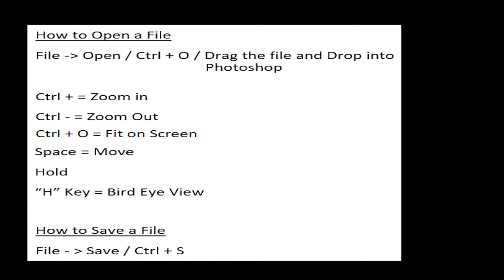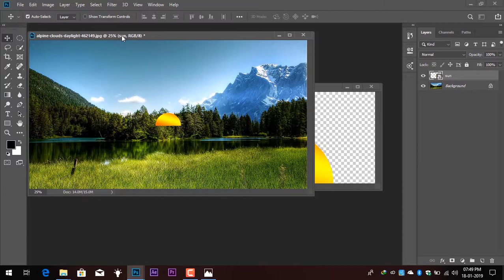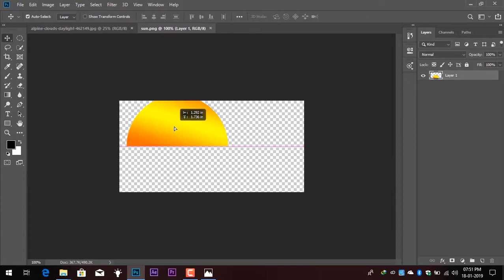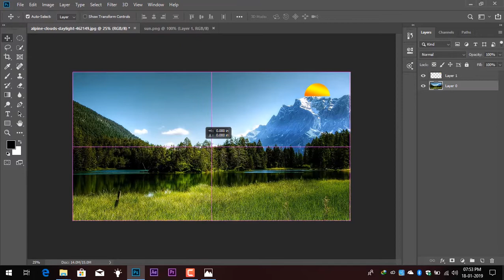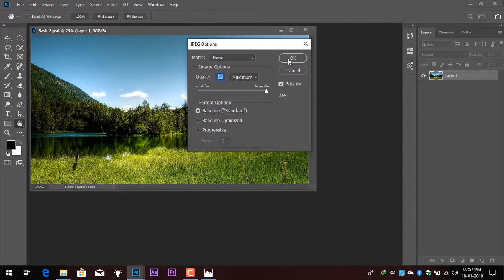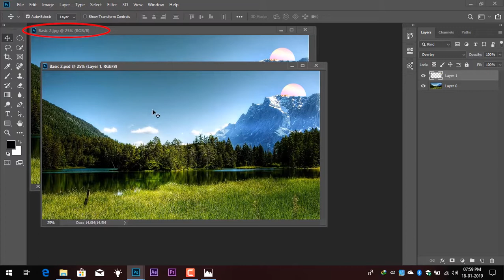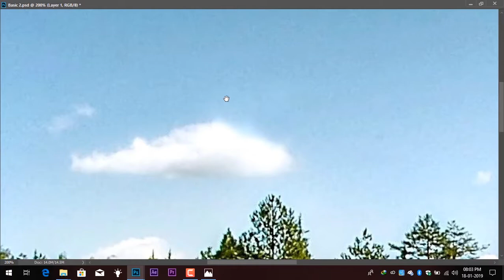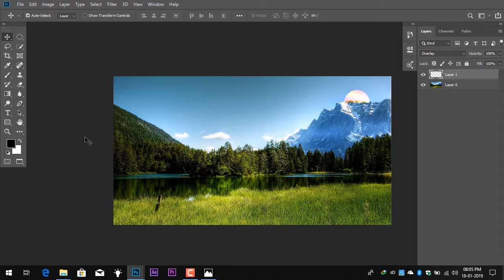Photoshop Basic Series | 02 | How to Manipulate a File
Hi
I hereby explained How to Manipulate a File?
I.e.,
How to Open a File
File - Open / Ctrl + O / Drag the file and Drop into Photoshop

Ctrl + = Zoom in
Ctrl - = Zoom Out
Ctrl + 0 [Zero] = Fit on Screen
Space = Move
Hold
“H” Key = Bird Eye View

How to Save a File
File - Save / Ctrl + S

FORMAT
Does not Support - Layers
JPEG – Joint Photographic Experts Group
PNG – Portable Network Graphic [ Support Transparency]
GIF – Graphics Interchange Format [ Support Animation]
Support - Layers
PSD – Photoshop Document
TIFF - Tagged Image Format File

Photo by kordi_vahle from Pixabay

    BASIC 2.psd